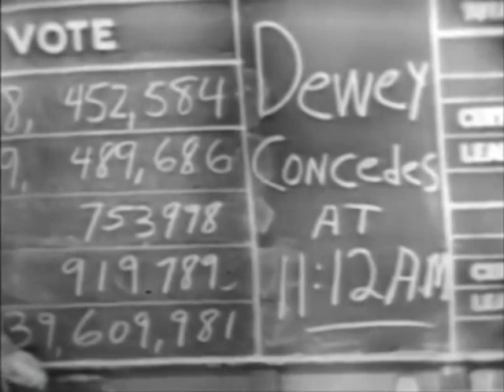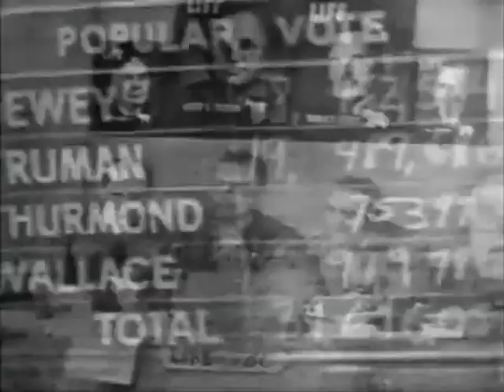1948 US Presidential Election - NBC Election Night Coverage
This is a portion of the NBC Network coverage of the 1948 US Presidential Election.